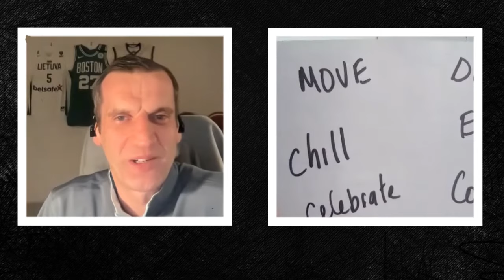#46 Sir John Kirwan - Mental Health in Sports & Coaching in Japan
"Sir John Kirwan":

Sir John Kirwan is a former Rugby legend in New Zealand, played for the All Blacks for ten years (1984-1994) before becoming a coach himself. He had the honors of coaching Italy & Japan national teams and learned a lot throughout that period. John struggled with depression as a player but didn't talk about it much before almost deciding to jump out of a window in Argentina. That's where his healing journey started and until this day he became the biggest advocate for mental health in New Zealand. He's the author of two books (All Blacks Don't Cry & Stand By Me) and helped establish a foundation named "Mitey" that helps young children to understand and deal with Mental Health. He also is the co-founder of 'Groov', which is a mental wellbeing platform to help deal with stress and anxiety at the workplace.
"JK" had an open discussion today about his journey and his advocacy for this illness. He shared his thoughts on a 'daily mental health plan' and the six pillars of mental health, broke down some parts of it as well as what it means to create a 'to done list'! Apart from that, we also talked about mental health in athletes and coaches, how he approached his players when he saw them struggle and how his experience in Japan helped him understand a different way of doing and explaining things to his players.

Please share and 'like' if you enjoyed this episode, lots of useful nuggets around a very important topic.

Topics:
0:00 Intro
2:25 Background & Suicide Thoughts
10:45 "Daily Mental Health Plan"
21:33 "To Done List"
24:30 Perfectionism & Failure
28:20 "Worry Map"
34:20 Coach's Mental Health / "5 Bs"
39:15 Team Culture / Captain
45:20 Japanese Culture
49:00 Keeping The Gym Clean
52:00 "Espressos" aka ATOs

Not yet :)

to find more info.